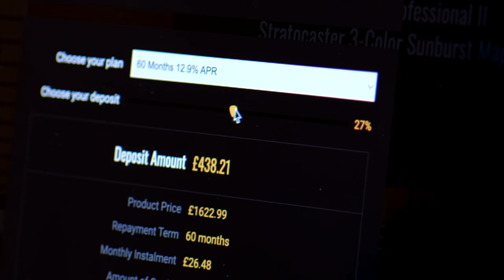No talking...Just Tones | Kramer Pacer Orange Tiger